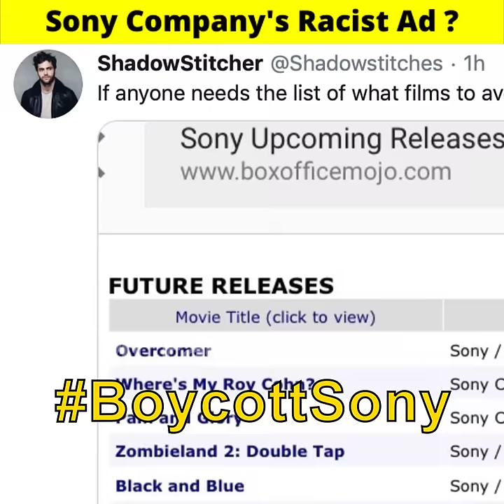Sony Company कितनी🤬Racist है